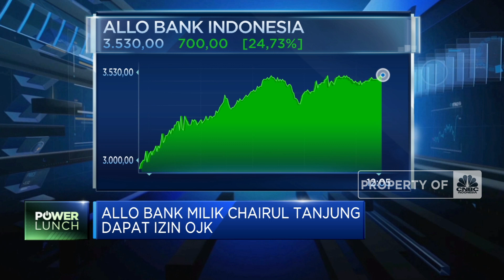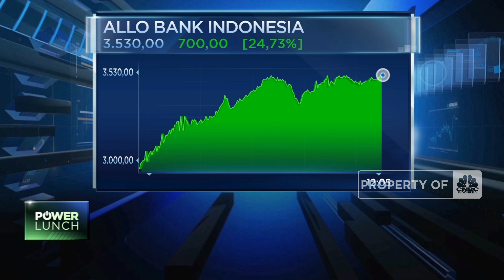Selamat! Allo Bank Resmi Jadi Bank Digital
Berita Lainnya: Prakerja Gelombang 20 Ditutup, Cek Peserta Lolos di Sini!

Jakarta, CNBC Indonesia – OJK baru saja memberikan izin layanan perbankan kepada bank milik pengusaha nasional Chairul Tanjung yaitu PT Allo Bank Indonesia. Berdasarkan surat bernomor 159 PB.333 2021 pada 10 September 2021 OJK memberikan persetujuan produk aktivitas baru aplikasi sistem utama dan sistem penunjang bagi Allo Bank.

Simak informasi selengkapnya dalam program Power Lunch di CNBC Indonesia (Senin, 13/09/2021) berikut ini.